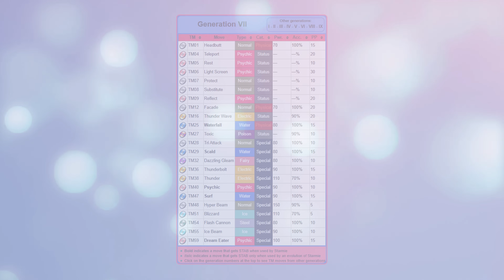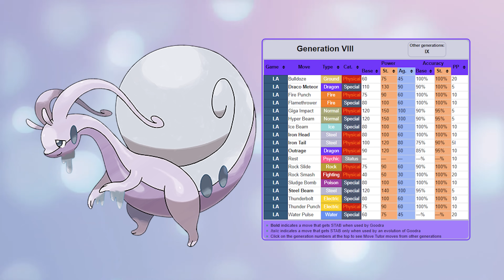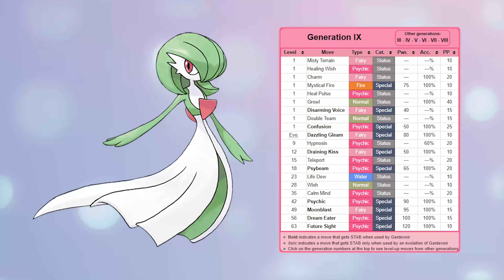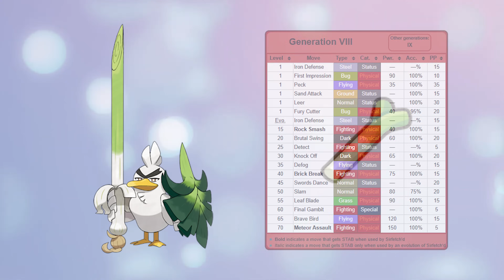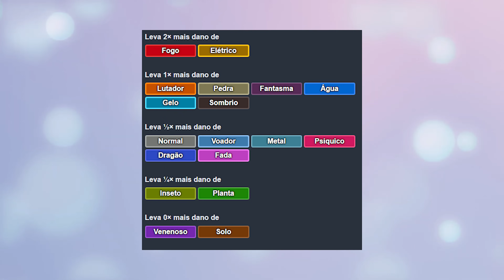⭐️O MELHOR COMPANHEIRO para cada jogo (Gen 7 até Gen 9)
Descubra o companheiro perfeito para suas jornadas Pokémon! Neste vídeo, exploramos ultimas gerações de jogos Pokémon e selecionamos o melhor Pokémon para te acompanhar em cada uma delas.
Assista e veja qual é o Pokémon perfeito para você!